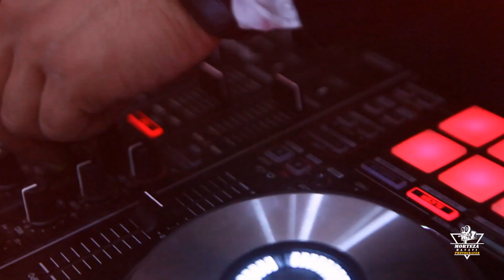ابی جدید . موزیک ویدئو گروه boom bax Ebi New .Director Morteza Bayati Music video